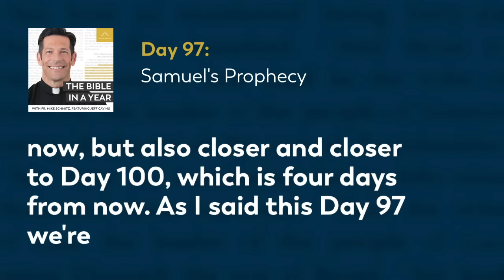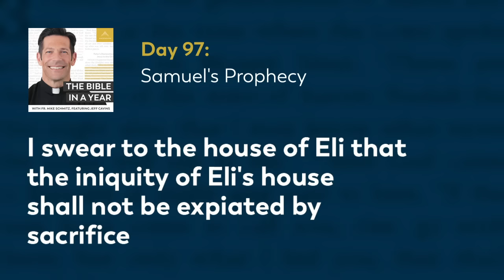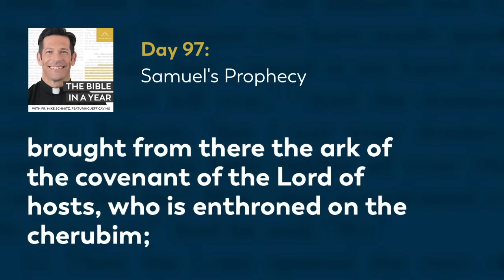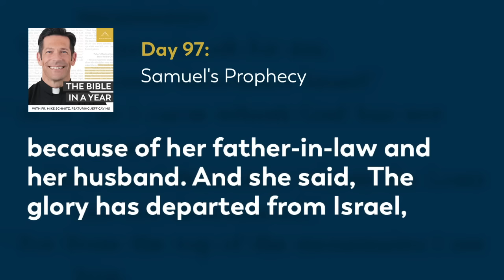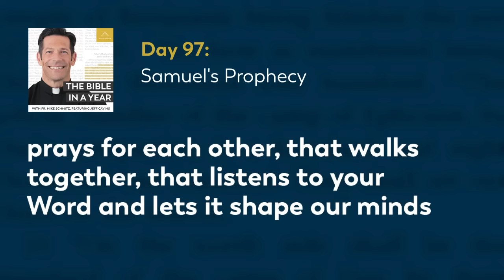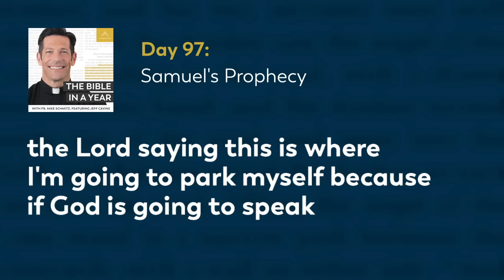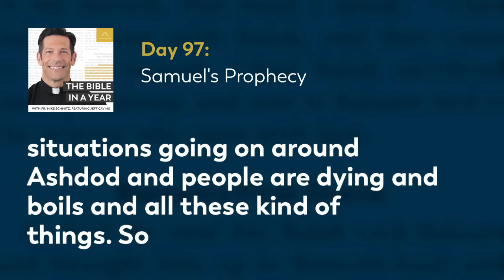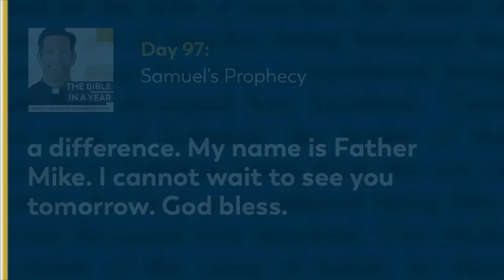Day 97: Samuel's Prophecy — The Bible in a Year (with Fr. Mike Schmitz)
📖 Follow along with the official Bible in a Year Reading Plan

Fr. Mike zeroes in on Samuel's dramatic prophecy and the tragic moment when the Philistines capture of the Ark of God. We learn that God is mighty and holds his people to a high standard. Today we read 1 Samuel 3-5 and Psalm 150.

We hear everyday from our community how The Bible in a Year helps to capture hearts and souls for Christ. While we’re happy to make it free to our audience, it’s not free to create! It takes a significant investment to produce the podcast and distribute it free-of-cost to the public. You can make a gift of financial support to help defray these costs and enable us to keep bringing evangelizing digital media to all those searching for God Thank you for your support.

—  SOCIAL MEDIA  —

—  BULLDOG CATHOLIC  —